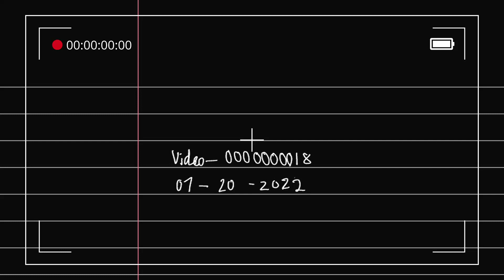All imagery in the video is fictitious and all content is intended for the narration of an imaginary plot as the girl group ETHER CRUSH debuts.

Graphic Design: ARI
Editing: ARI. WREN
Video Processing: LUNA